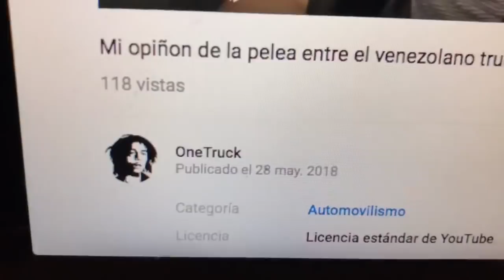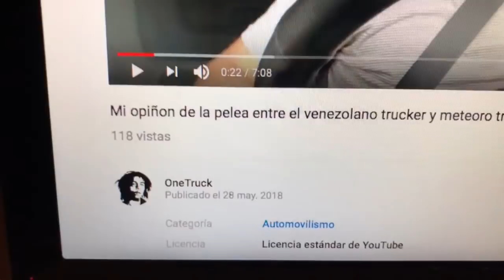SIN PELOS EN LA LENGUA, te invito a conocer a OneTruck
Tienes que ir a conocer un buen canal de camiones, visítalo YA! Si quieres saber mas acerca de nuestro CANAL PRINCIPAL Meteoro, donde veras de todo, dale - Para poder seguir HACIENDO videos necesitamos que le des clic a este link y seas productor ejecutivo de Meteoro Trucker - CUENTO CONTIGO - VEN a Canal principal de MeteoroSHOW - Para ver más acerca de esta nota, anda a mi

GPS GRATIS CON MI VOZ... ...Deja que una voz amiga te guíe en tu camino... La mia, donde te daré las instrucciones de voz giro a giro en tu próximo viaje

Mis Otros canales:
Canal Personal:

Visita en canal de camiones de MeteoroTRUCKER - anda y SUBSCRIBETE AL CANAL de Meteoro Show, cana; principal para ver más videos de aventuras en 18 ruedas, cuatro ruedas, aviones y con una Harley Davidson Road king con Meteoro. Aquí encontraras tips de como hacerte la vida mas facil, además de la anécdotas que seras testigo.

▶ Baja el App de zello ➜ después busca el Canal: MeteoroTrucker
◥◣Articles◥◣

Qué debo Hacer para irme a VIVIR a USA